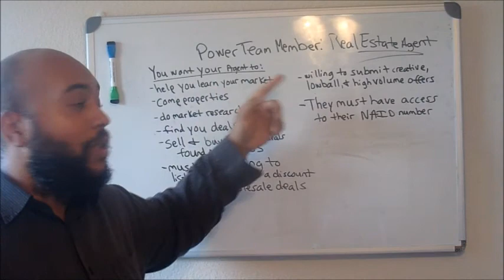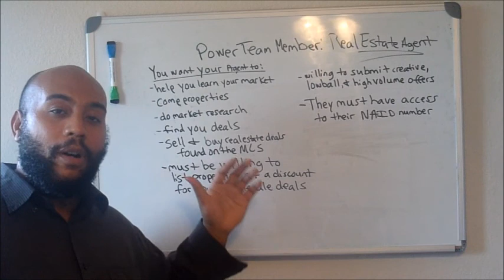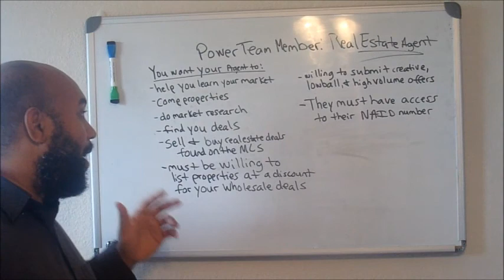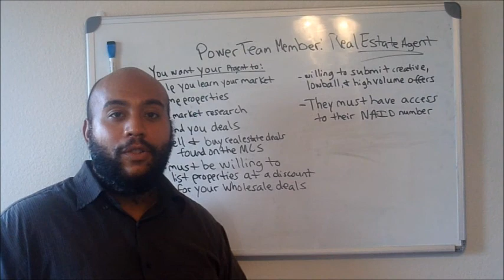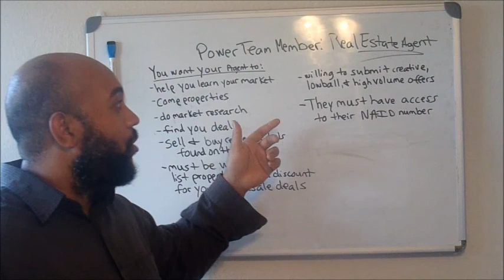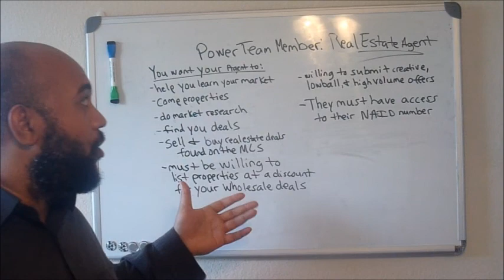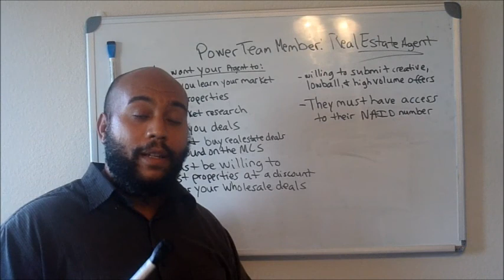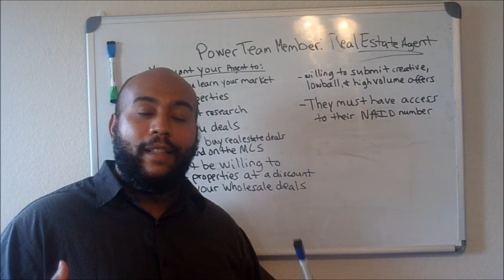Anthony Dennis | Wholesaling 101 | Power Team Member Real Estate Agent!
In this video you will learn about  a key Power Team Member you need to have: a Real Estate Agent.

A Real Estate Agent can be invaluable to your Wholesaling Business. Be sure to reach out and connect with as many as possible!

Learn how to Wholesale Houses A-Z For A Fraction of What The Gurus Charge and Get Your First or Next Deal in 30-45 Days!